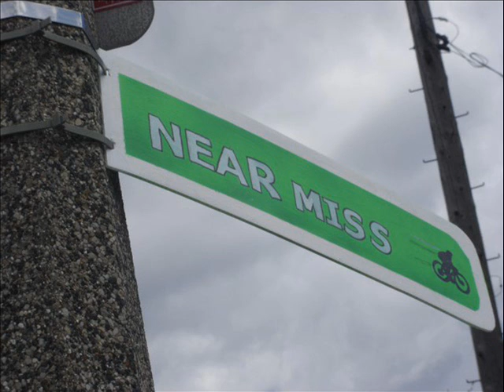midsummer classic_0001.wmv